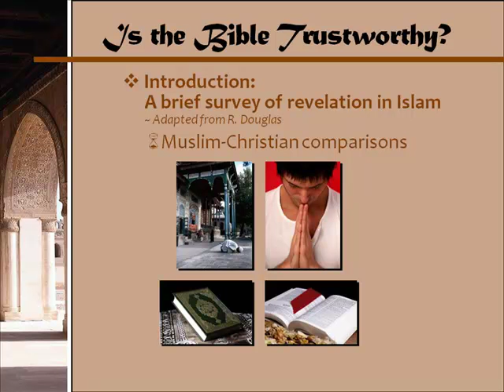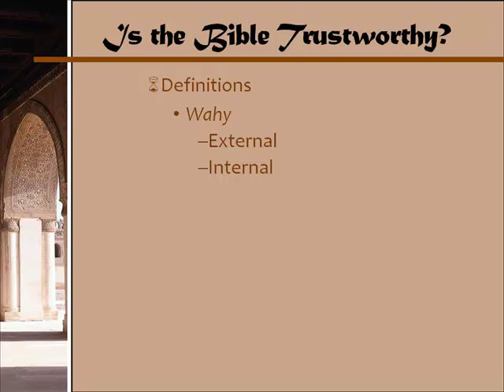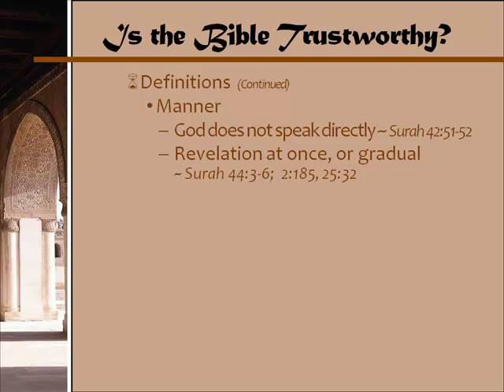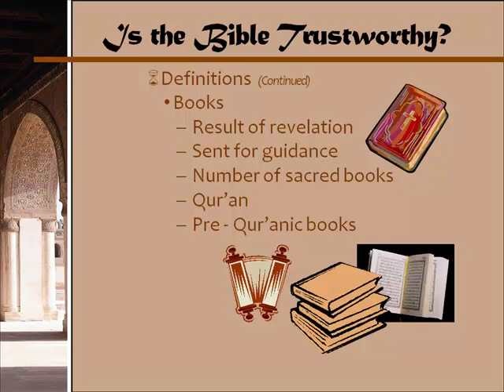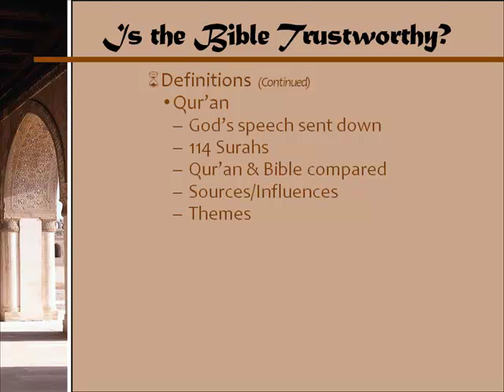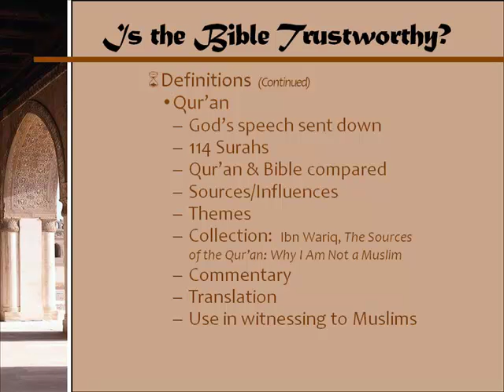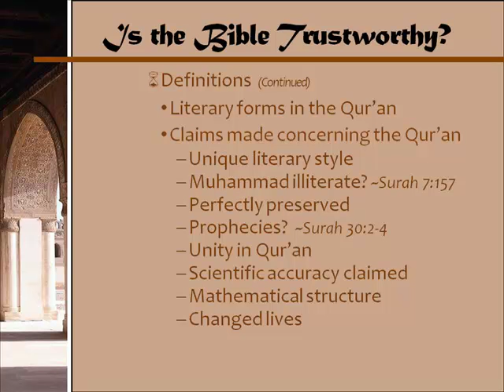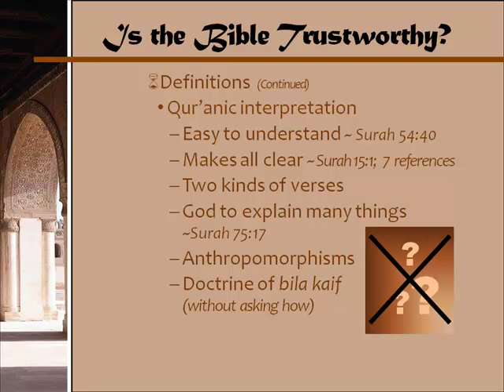Is the Bible Trustworthy? (Pt. 1)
Dr. Larson explains how to talk about the Bible with a Muslim.